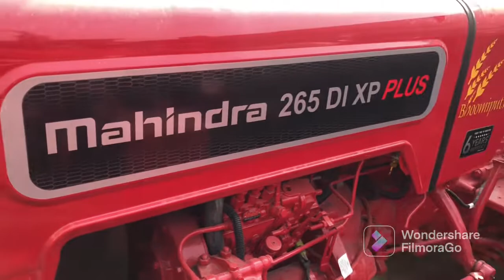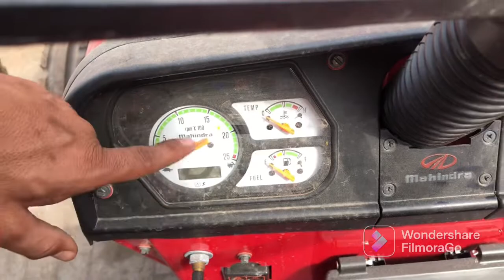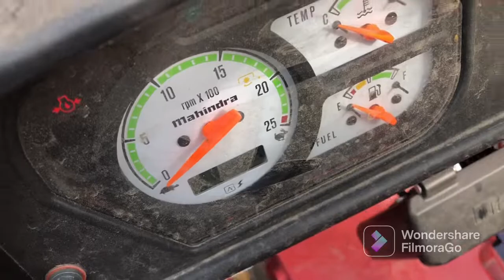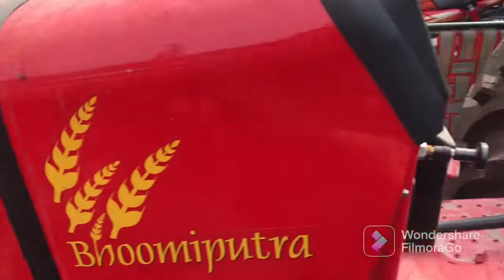Comparasion in Mahindra 265DI xp plus and Mahindra 275DI xp plus